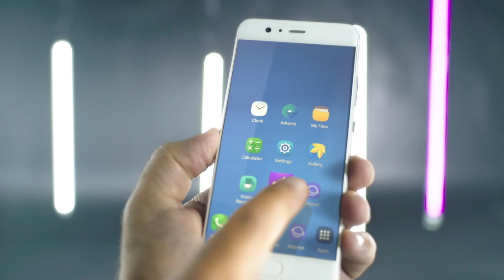أنغامي - Your Music Your Way - أغاني عربية و أجنبية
ودّع أيام البحث اللا نهاية له! أنغامي يقدم لك موسيقى مجانية و وفورية أينما كنت.